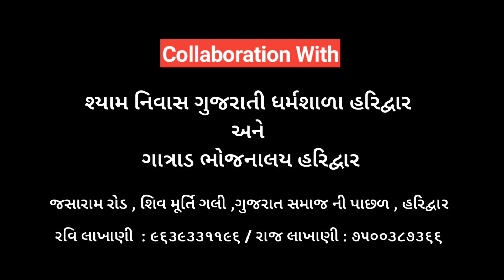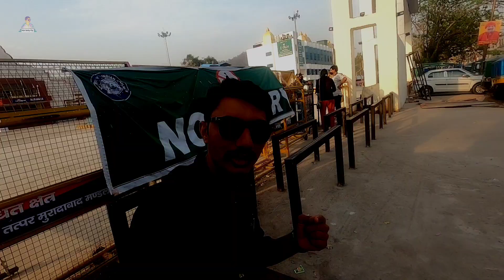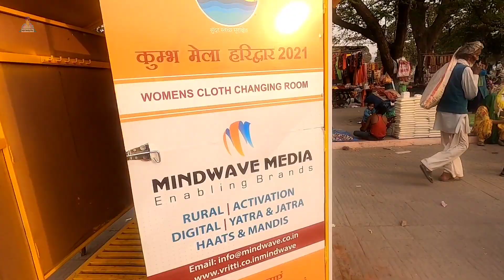haridwar maha kumbh mela 2021 | મહાશિવરાત્રી હરિદ્વાર મહા કુંભ | Ep-2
હરિદ્વાર મહાકુંભ 2021 વિશેની એ તમામ માહિતી જે તમે જાણવા માંગો છો

Haridwar Mahakunah 2021 about the information on all the information you want

📢 My Secret:--

✔ My YouTube Studio Wallpaper
✔ Amazon basics laptop stand (black) :-
✔ My Laptop Lenovo Ideapad 520 Intel Core I5
✔ My Phone Poco F1
✔ My Mic Boya By M1
✔ Generic Lapel Lavalier Mic
Take a Special Note :- I have examined all the above products, but whenever you go through my link through the product page, first of all check all the details or else you will be responsible for any problem.

📢 Music Credit..

2."Sapajou - The Universe Needs You" is under a Creative Commons (CC-BY 3.0) license